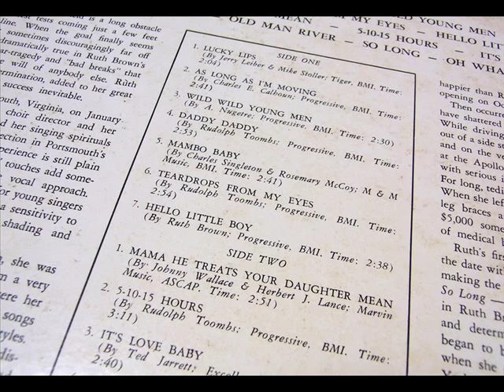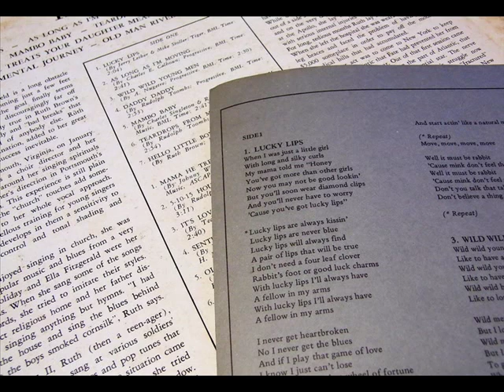RUTH BROWN - LUCKY LIPS - 1956